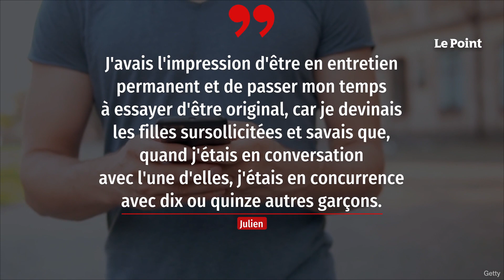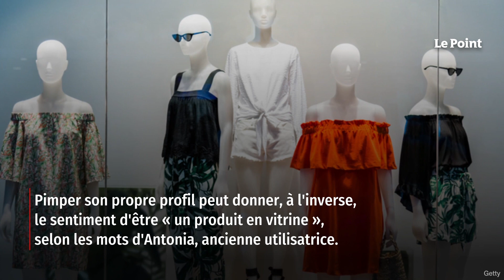Désillusion, malentendus, échecs… La fin des applications de rencontres ?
À 28 ans, Julien, cadre dans le marketing, se définit comme un « garçon de [s]on temps ». Ainsi, comme les garçons de son temps, le vingtenaire, cheveux longs et look de dandy, a d'abord compté sur Tinder pour « rencontrer l'amour ». Puis, comme beaucoup, il a quitté l'application. « Lassé, fatigué et presque écœuré » par deux années de swipes, matchs et autres likes. Comme lui, 44 % des utilisateurs français se disent aujourd'hui « insatisfaits » des applications amoureuses (Tinder, Badoo, Happn…) et seuls 20 % des célibataires envisagent d'y recourir pour rencontrer leur partenaire, révèle un sondage de l'institut Cluster 17 pour Le Point. Serait-ce le temps du désamour pour ces « applis » qui, dix ans plus tôt, venaient révolutionner le monde de la rencontre ? Retrouvez-nous sur : - Youtube - Facebook - Twitter - Instagram - Tik Tok - LinkedIn